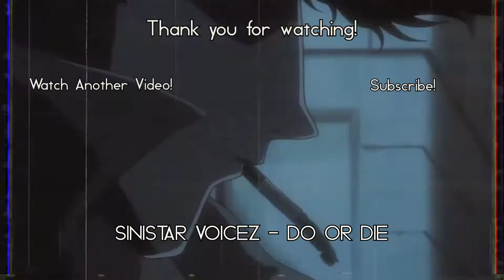BARBIE AVI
barbie.avi,barbie avi video,barbie avi original video,creepypasta,creepypastas,creepypasta stories,barbie.avi explained,barbie.avi creepypasta